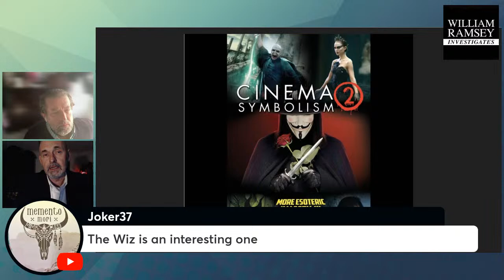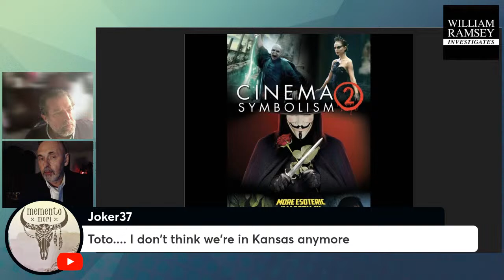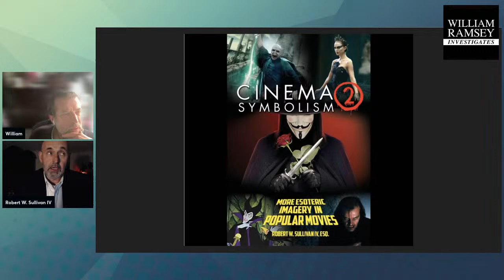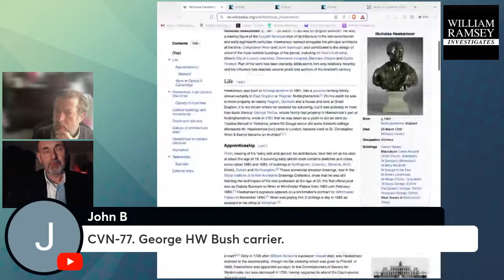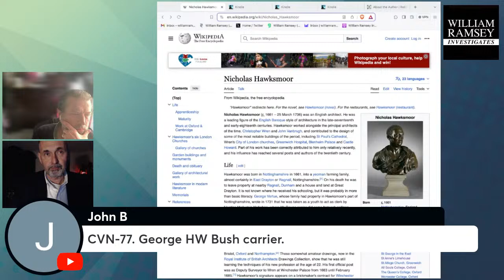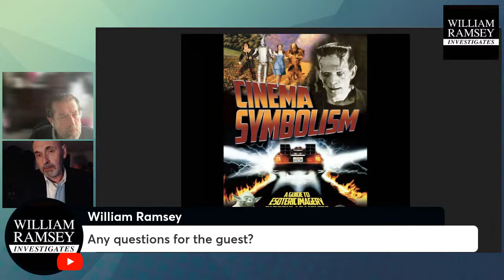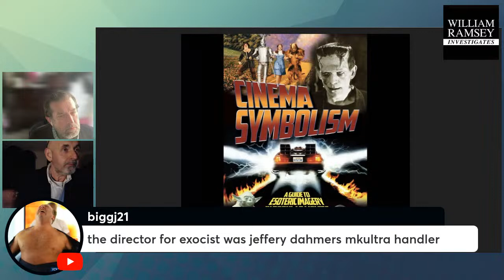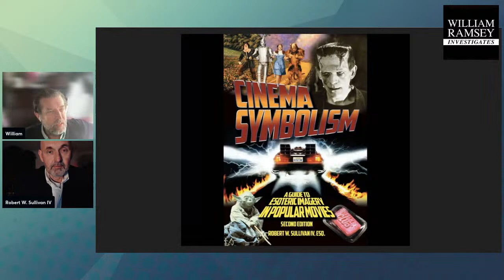Esoteric Imagery in Popular Movies with Robert W. Sullivan IV, Esq.